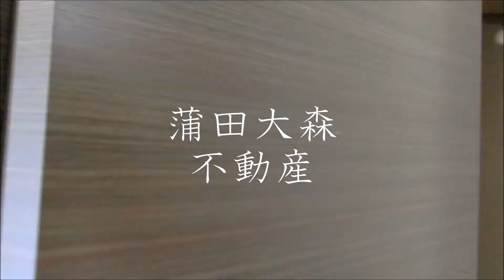フェリーチェ梅屋敷Ⅰ 1K23.25㎡